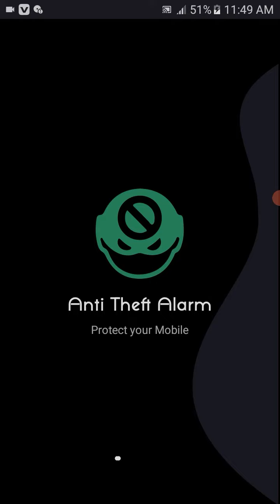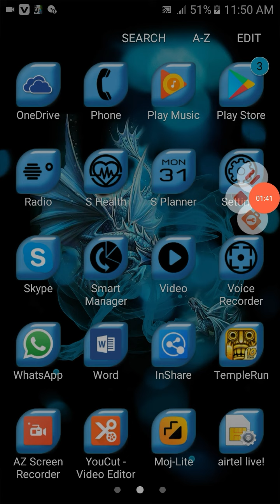treafik app ka bara ma